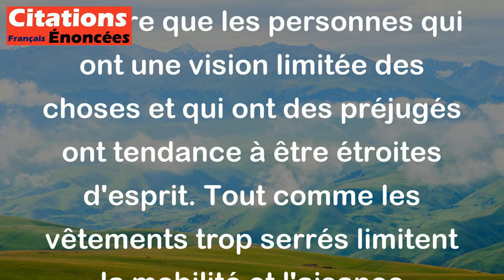Les tailles étroites et les esprits étroits vont de pair. - Chamfort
Cette citation de Sébastien-Roch Nicolas de Chamfort suggère que les personnes qui ont une vision limitée des choses et qui ont des préjugés ont tendance à être étroites d'esprit. Tout comme les vêtements trop serrés limitent la mobilité et l'aisance physique, les idées et les opinions étroites limitent la capacité à réfléchir de manière ouverte et à considérer des points de vue différents. En somme, cette citation met l'accent sur l'importance de garder l'esprit ouvert et d'éviter de succomber aux préjugés et aux idées préconçues.